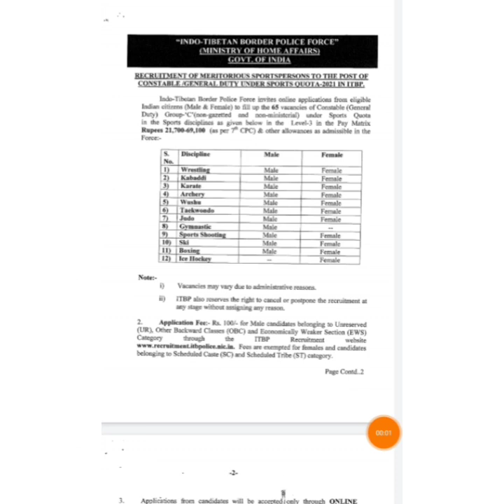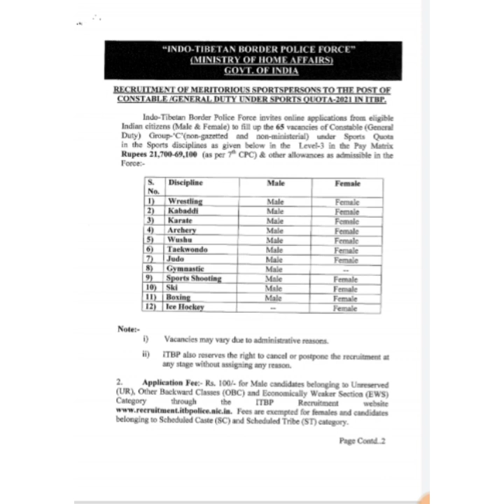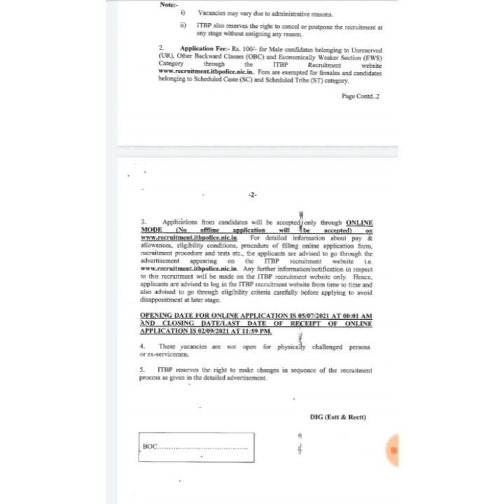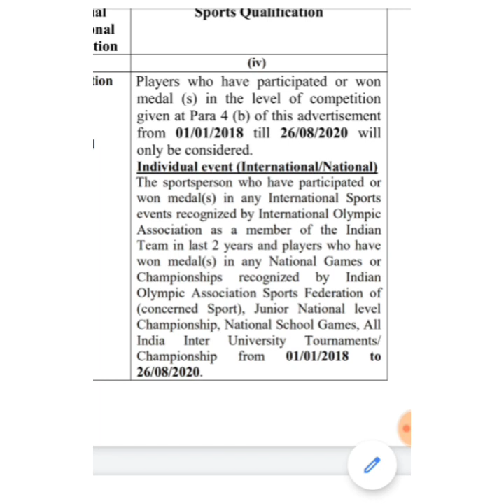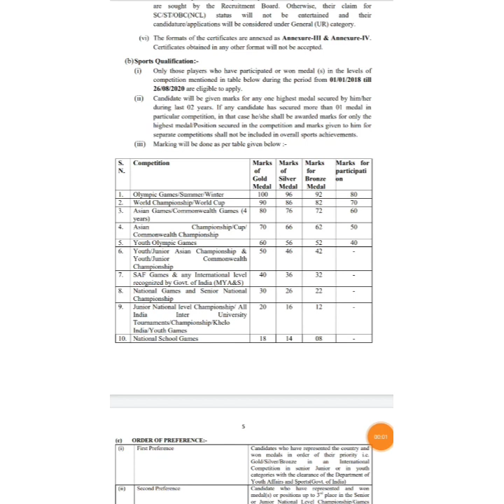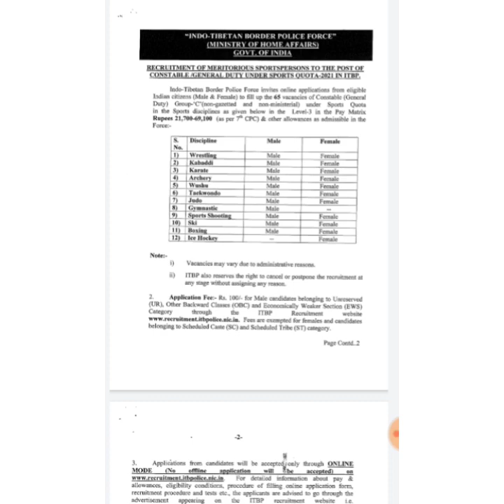ITBP Latest Recruitment 2021| Exam ഇല്ല | ShortList തയാറാക്കുന്നത് എങ്ങനെ???